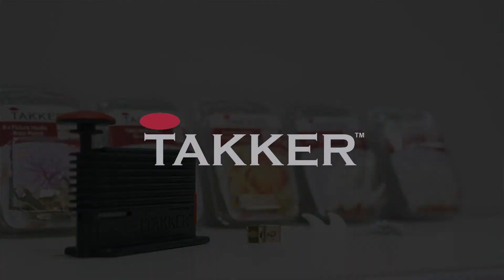[바이럴 광고제작] TAKKER 태커 - 와디즈 Wadiz 바이럴 광고제작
4000% 를 넘겼던 태커프로젝트
와디즈펀딩 진행을위해 제작되었던 제품소개 영상작업 결과물

*알람설정을 해놓으시면 새로운 영상의 소식을 가장 먼저 받으실수 있어요!